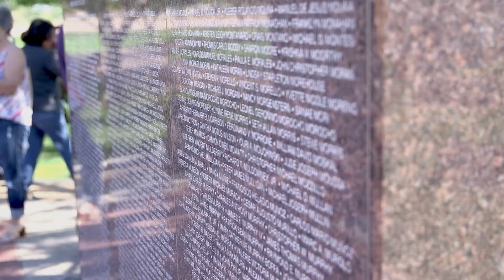Gilbert 9/11 Ceremony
Gilbert remembers the tragic events of 9/11 with a ceremony at the memorial located at the Gilbert Civic Center.